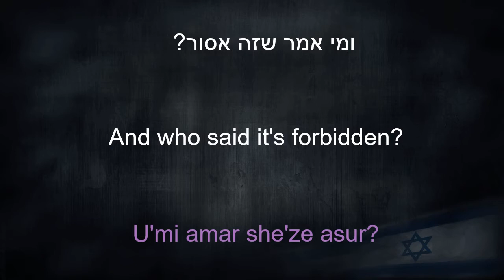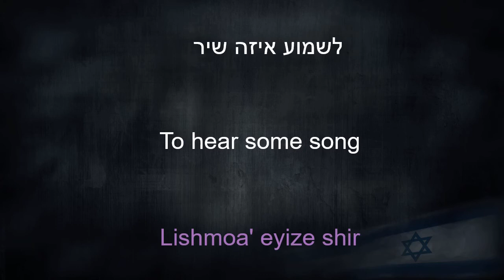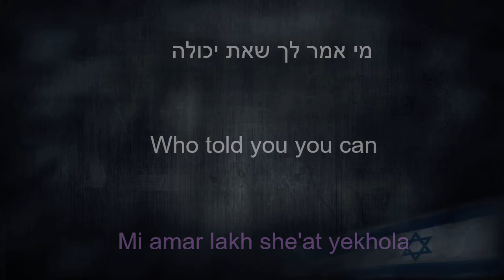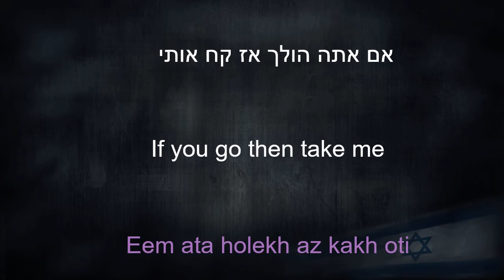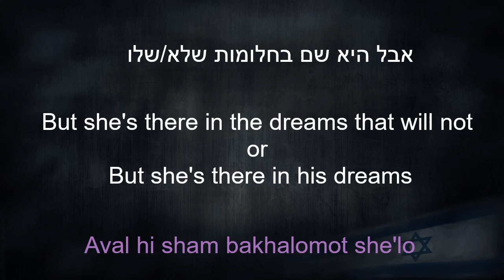Kakh oti - Ninet/Hayehudim - Hebrew Song With Transliteration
Great song to learn Hebrew and very emotional

Explanation about the system i use for the transliteration:
א - a. e.ee. o. u. i. depend on the vowel afterward
ב - b/v depend on the syllable
ח - kh
כ - k/kh  depend on the syllable
ע - a'/e'/o'/u'/ee'    depend on the vowel afterward
"ee' " used to describe 'i' vowel with the hebrew letter
"ע"
like the vowel in meet, feet, bee
if i put " ' " after the "ee" than it's the letter
"ע"
if it's
"א"
i will use "i" or "ee" with out '
צ - ts
' - is also used to separate vowels when it's not clear

ayi - used to describe long "a" vowel that turn into "i" like in the English word "night"
eyi - used to desribe long "e" vowel that turn into "i" like in the English word day
oyi - used to describe long "o" vowel that turn into "i" like in the English word "oyster"